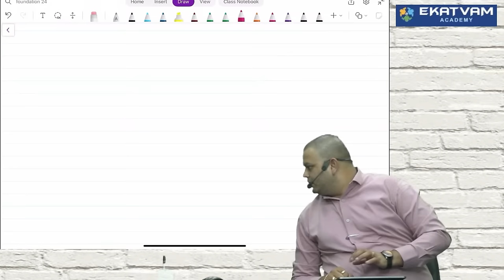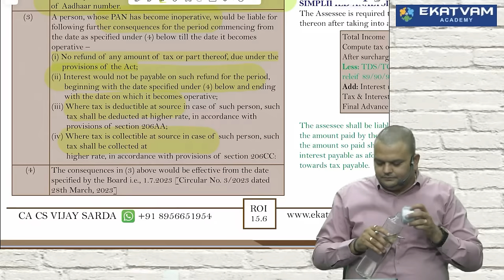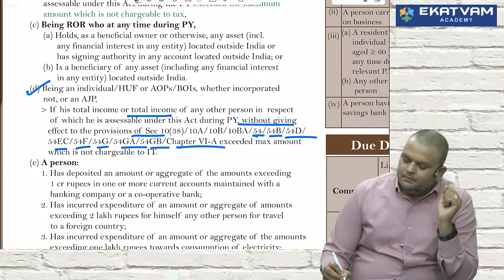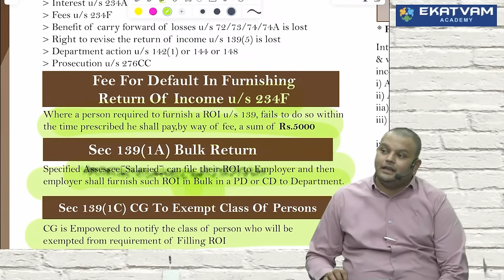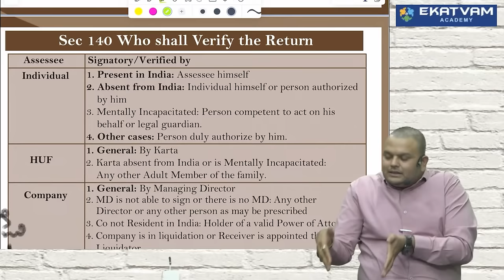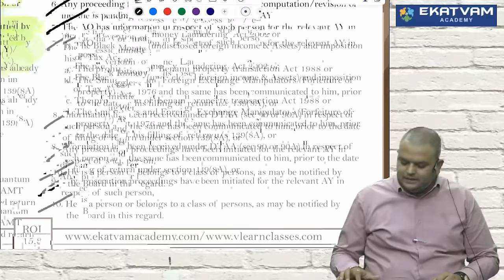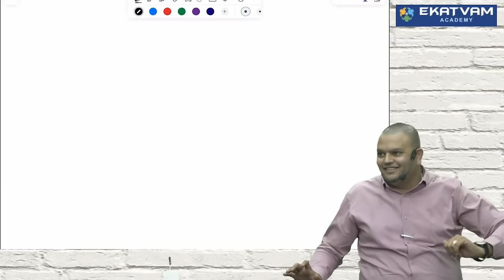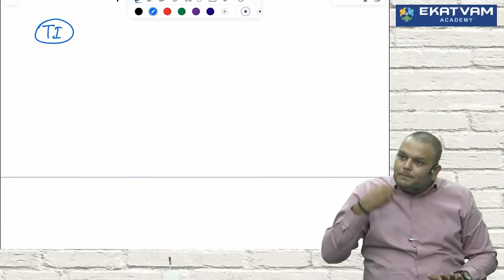Direct Tax Fastrack lec 31 CA CMA Inter | For May & Nov 24